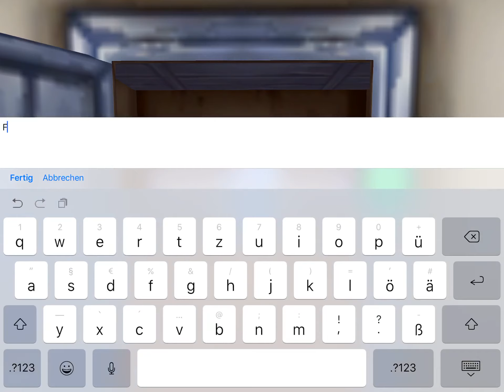FLUTTER SHY ich rede viel auf ein mal FLUTTER SHY